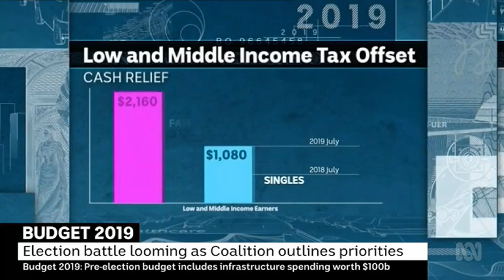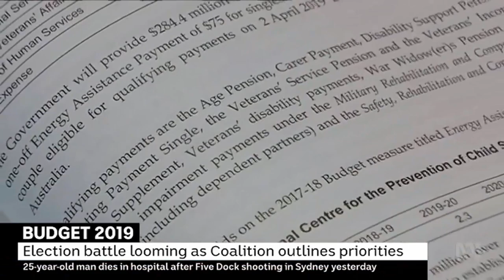Energy supplement extended to Newstart after originally being left out of the budget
3/04/2019 Politicians have hit the media circuit to sell or condemn the federal budget 2019.